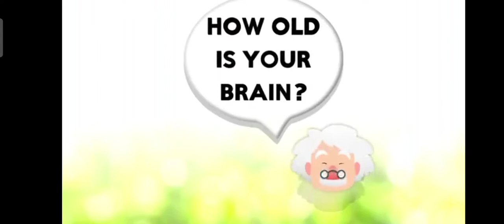Zombie Tsunami Part#2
playing this old game to ease borndom